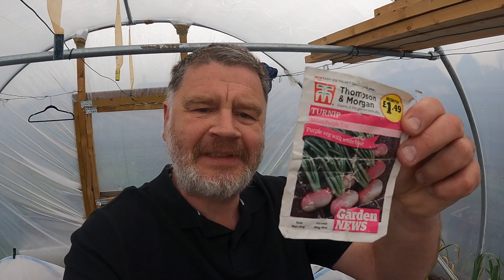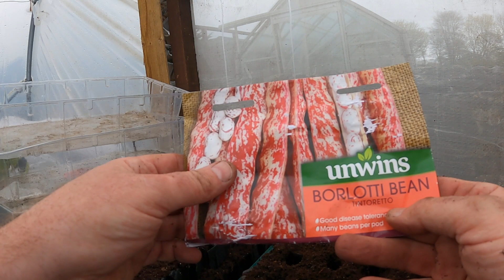Who Feels Like Giving Up | Allotment Gardening with Tony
Below are some of the products and equipment I use on the garden.

Blue Pipe
Seed Storage Box UK
Flexi Spray Sprinkler Gun
Hozelock Ultra Flex Hose, 30 m
Heavy Duty 30 Litre Potato Pots
Wooden Garden Stool
Secateurs Fiskars PowerGear X Pruner
Fiskars Scissors
Burgon & Ball GKN/NAVY Memory Foam Garden Kneeler
Wolf-Garten Hoe
Wolf-Garten Brush
Wolf-Garten Handle

I have loads of kit but for 99% of filming now below is what I use.
GoPro Hero 8
Rode Wireless Go Mic
GoPro Clamp
Lume Cube Light 2.0